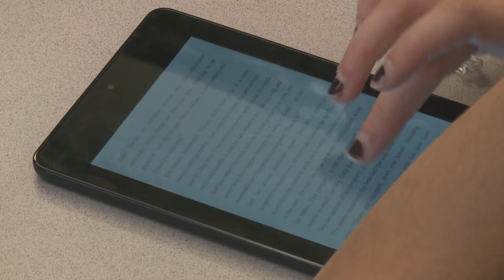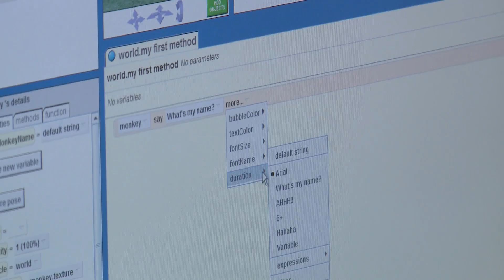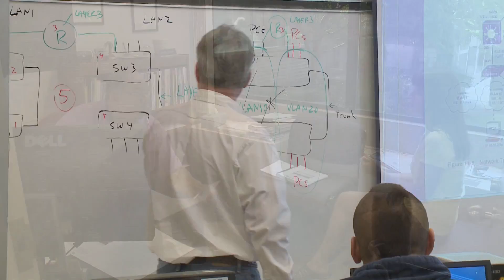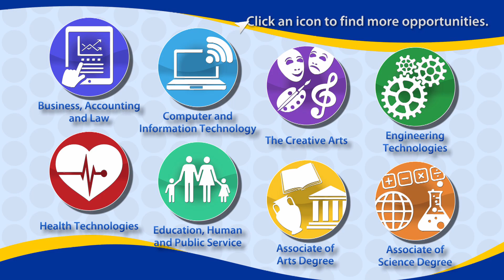Lakeland's First Year Experience - Computer and Information Technology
Since you probably have a smart phone, tablet or laptop, you are part of the reason why careers in Computer and Information Technology are expected to grow by more than 30% over the next ten years.  Information Technology and Computer Science positions exist in every industry, and these jobs can be found here in Northeast Ohio.

Lakeland’s programs in Information Technology and Computer Science prepare you with the knowledge and skills to become a part of this field.   Lakeland’s instructors have many years of industry experience and will prepare you for real-world situations.

Lakeland offers several certificates which can be earned on your way to a degree in Information Technology and Computer Science.  Many programs also offer internship possibilities.  These certificates and the real world experience of an internship can be the difference when searching for your first job upon graduation.

When you complete an Associate of Applied Business degree your opportunities grow.  Some of the opportunities can lead you to The Holden University Center to pursue an advanced degree.  Several of Lakeland’s 4-year university partners offer programs that can be taken here on our campus, or completely online keeping you close to home, family and work.

Careers in these technology fields are here to stay.  You use the Internet, the apps and services created by these professionals every day.  Lakeland’s programs will prepare you for your place in the rapidly evolving field of Information Technology and Computer Science.

If starting down the path toward a career in Information Technology and Computer Science is right for you, your first step should be to meet with your counselor and discuss your ideas.  Together, you can program a completion plan that works for you!